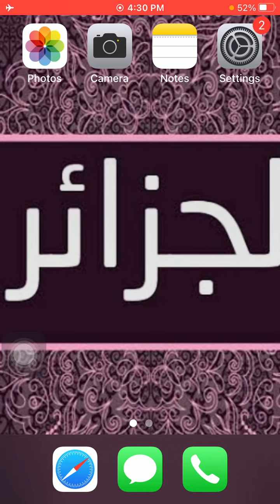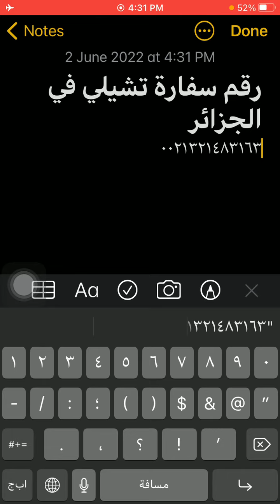رقم سفارة تشيلي فى الجزائر